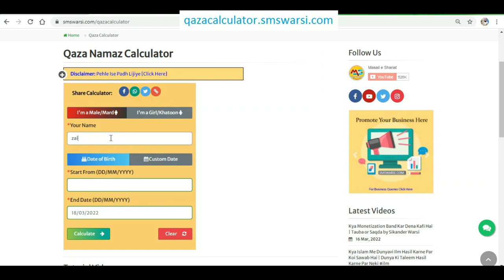Nabi ﷺ Ko Shahzada Kehna Kaisa | Kya Nabi Kareem Ko Pyar Me Shahzada Keh Sakte Hain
(NEWS & Update) 📰 📅⏰
Upcoming Videos & Live Timing
Qaza Namaz Calculator
Sikander Warsi about Nabi Ko shahzada kehna
SMS Warsi about kya Nabi ﷺ shahzada hain
Nabi ﷺ Ko Shahzada Kehna Kaisa
Kya Nabi Kareem Ko Pyar Me Shahzada Keh Sakte Hain
Shahzada kise kehte hain
kya Mohabbat me huzoor ﷺ ko shahzada keh sakte hain
kya Nabi ko shahzada kehna jaiz hai
shahzada kon hota hai
ahle bait ko shahzada kehna
नबी को शाहज़ादा कहना
क्या नबी को प्यार में शाहज़ादा कह सकते हैं
نبی کو شہزادہ کہنا
کیا نبی کو شہزادہ کہنا جائز ہے